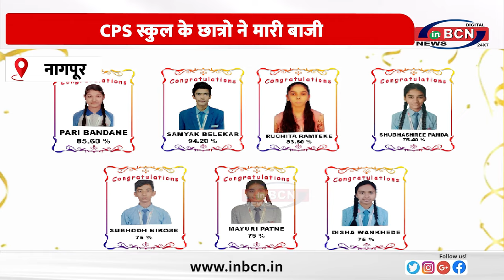CPS स्कुल के छात्रो ने मारी बाजी ... INBCN NEWS